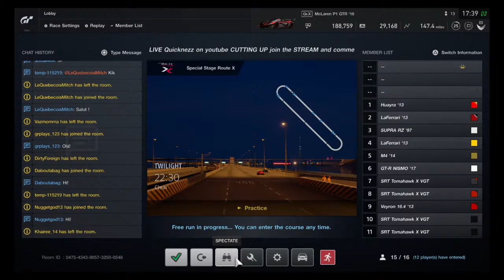GT SPORT CUTTUING UP WHY NO ONE TELL ME IT WAS THIS GOOD!!!!!!!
just a chill streamer/content creator you should help you boy out and hit that SUB and LIKE button would appreciate it!
TIK-TOK: G-thirty-sedan
Snap:kenwood777